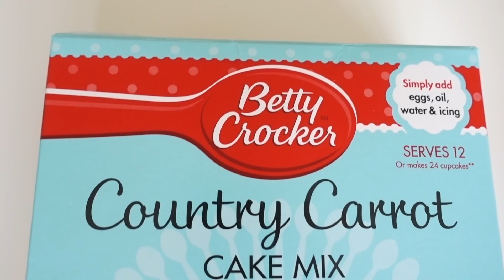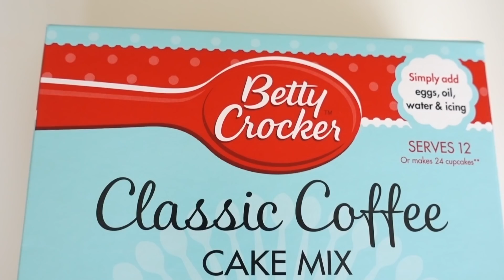Mixing EVERY CAKE FLAVOUR TOGETHER!? *oven explosion* | Family Fizz